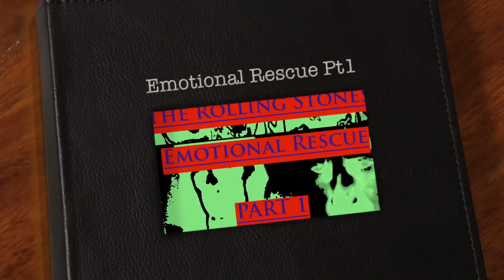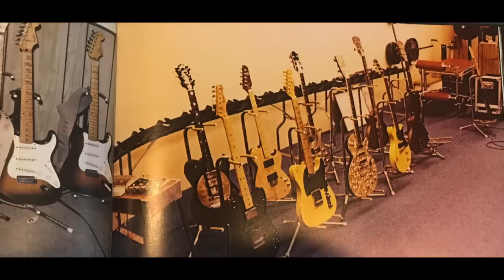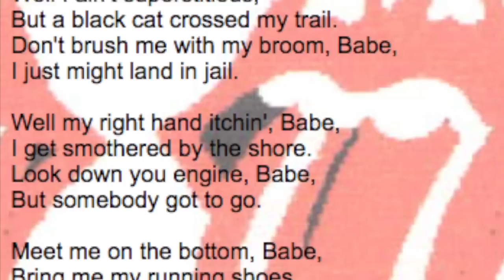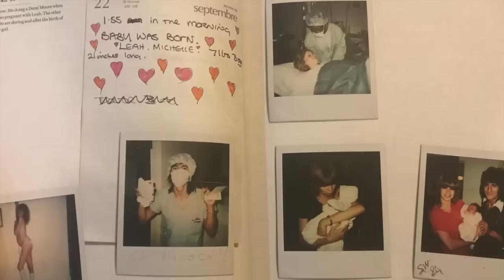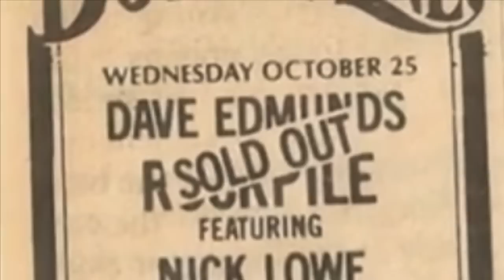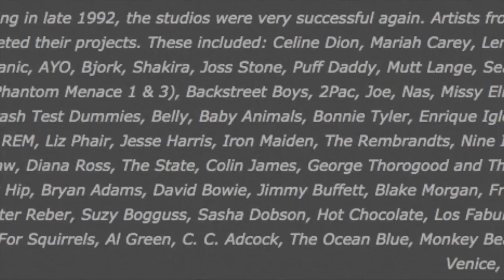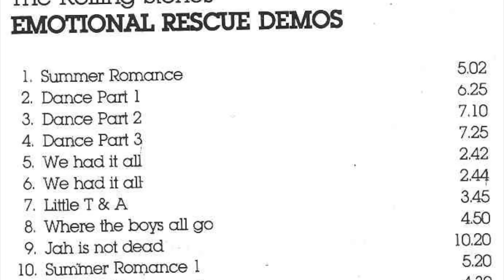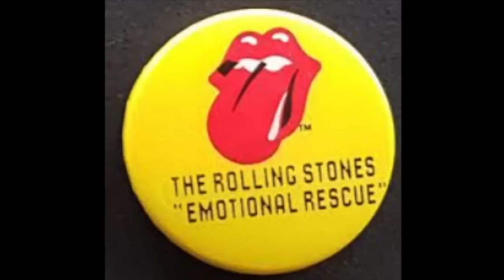The Making of The Rolling Stones Emotional Rescue 78-80 PART 1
The Making of The Rolling Stones  Emotional Rescue
Years August 78 - Sept 80   PART 1

Each doc takes me 125+ hours to make of my personal time.

A compilation of books, interviews, internet sources, and fan pages put into a documentary for explanation of what went down during this time.
NOTE: I DO NOT make any profit or collect any money for making this.

Part 1: What was going on in the world, LA Sessions, Gear, Keith Toronto Trial, SNL, Nassau, Bahamas Compact Studio Sessions, and other topics.

This documentary is done from a labour of love for The Stones.  I am by no means declaring my self any expert or know it all, 100% not.  I just love The Stones just like you.
This documentary by no means declared as a professional delivery. It is done with simple IPhone and IMovie.  A DIY project.
I am just compiling these details for fans that may NOT know about this timeframe. Also, to prove how great the STONES are and why this album is pure genius.
There are so many doubters of The Stones, and felt there was a need to put this out for us and future fans.  From a fan for the fan. I sincerely hope you get something out of this and enjoy it!
If there are any impolite/nasty/non-productive comments you will be removed from this channel immediately.   I have zero tolerance!    For the 2% dislikers that usually have nothing else better to do but complain AND never contributed to anything, I think you miss the point and will never understand!